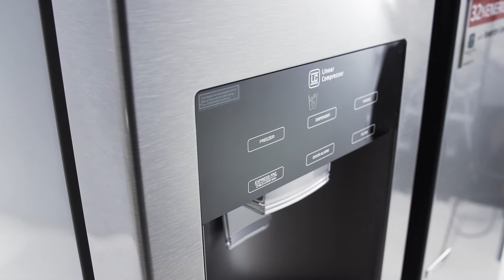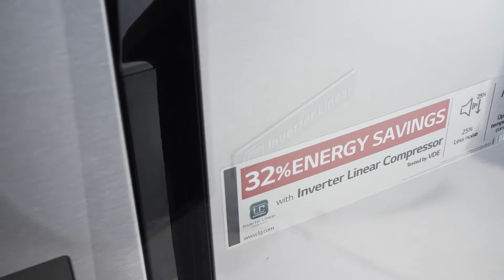LG GSL360ICEV Amerikanerkøleskab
Fra videoen om LG GSL360ICEV Amerikanerkøleskab:
Her ser du et amerikankerkøleskab fra LG, som er lavet i et flot og stilrent design.  Det er et lækkert skab med en rigtig stor kapacitet. Køleskabet har en kapacitet på 394 L, som kan rumme alle madvarerne til selv den store husstand. Fryseren har en kapacitet på 197 L, som er en rigtig god størrelse i et kombineret køle-fryseskab. Derudover har skabet et lavt lydniveau på 39 dB, som betyder, at du ikke kommer til at blive generet af summen fra det. Det er en rigitg vigtig detalje, hvis skabet skal stå i et åbent køkkenalrum, hvor man opholder sig meget.  Indeni er skabet udstyrede med smart teknologi, som sikrer, at forholdene er optimale, for at holde madvarerne friske så længe som muligt. For eksempel har den et Multi-Air Flow system, som  sørger for, at der er en jævn luftcirkualtion i hele skabet. Det sikrer en ensartet temperature i hele skabet og den optimale luftfugtighed. Skabet er desuden udstyred med LED-belysning, som giver en godt overblik over alle hylder og skuffer.  I bunden af skabet finder du to skuffer. De har en rigtig god størrelse, så de kan rumme en masse. Skufferne er tiltænkt frugt og grønt, som kræver en højere luftfugtighed end andre madvarer. De er det, som LG kalder Fresh-zone. Den højere luftfugtig forlænger holdbarheden for frugt og grønt.  En anden smart teknologi er Moist Balance Crisper, som kontrollerer, at overskydende væske fra madvarer fordamper i stedet for at blive liggende som væske omkring maden. Det højner renligheden i skabet og sikrer den optimale fugbalance. Begge dele faktorer som er vigtige for forholdene for madvarerne.  Skabet kan tilsluttes direkte vandtilførsel. Det er en god detalje ved et amerikanskekøleskab, så man får mest muligh glæde af isdispenseren. Det betyder nemlig, at du ikke selv skal påføre vand til skabet. Det klarer den helt selv, og der vil derfor altid være isterninger klar.  Foruden isterninger har skabet også en vanddispenser. For at mindre mere arbejdsindsatsen for dig for at opretholde de gode forhold, har fryseren Nofrost. Det er automatisk afriming, så du ikke skal bruge tid eller kræfter på at afrime skabet. Det er ellers en opgave, som både kræver planlægning, og som ikke er særlig sjov. Derfor er det dejlig let, at skabet nu selv kan klare det.  Alle skufferne har systemer Easy pull drawer, som gør, at skufferne kører utrolig let på skinnerne. Det er en lille, men rigtig god detalje, som gør det nemt at komme i skufferne. Samtidig giver den glidende fornemmelse af skufferne på skinner en følelse af kvalitet, som skabet i høj grad er.   Med så stort et køleskab kan med frygte, at den bruger meget strøm og derfor er dyrt i elforbrug, og netop det har man optimereret med Inverter Linear Compressor. Med systemet reduceres op til 32% af energiforbruget. Skabet har desuden fået energimærket A+, som er i den rigtig pæne ende af skalaen.  Hvis du har nogle spørgsmål, så kontakt os på telefon, hvor vi sidder klar for at hjælpe dig.